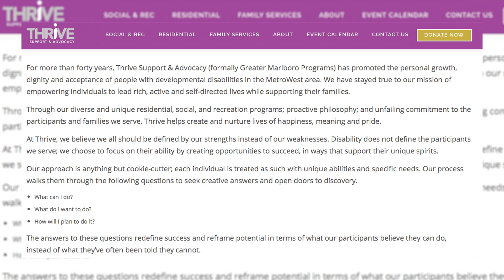Local Non-Profit Hosts "Friendraising" Event